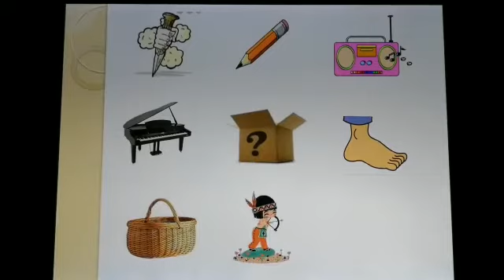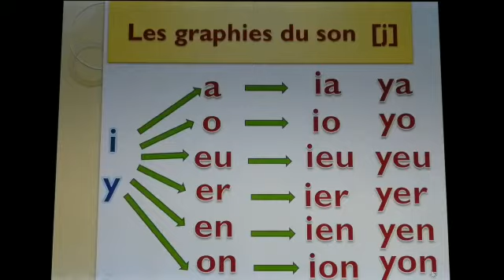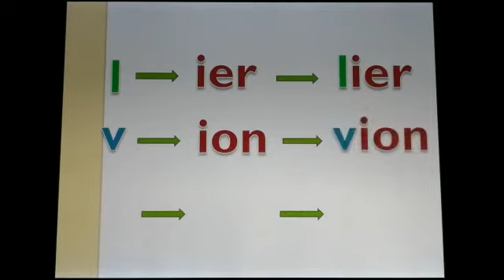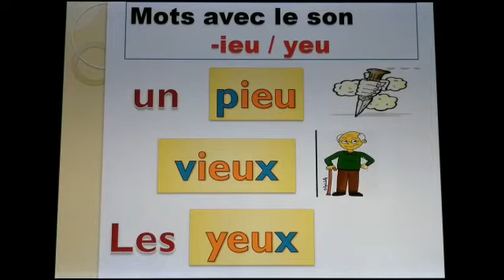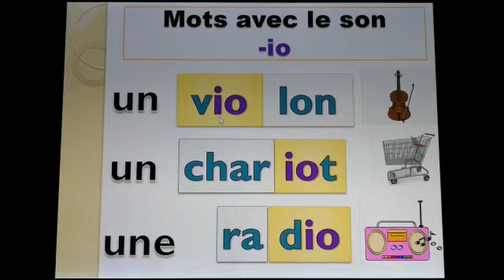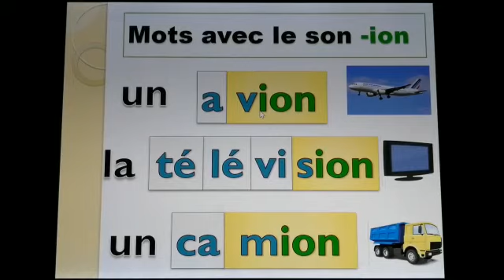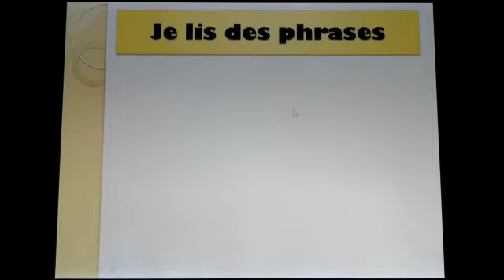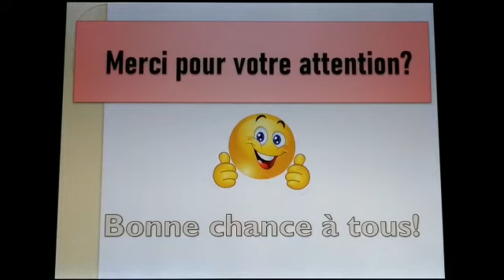Leçon de lecture : le son [ i/y ]. Niveau : 1AP